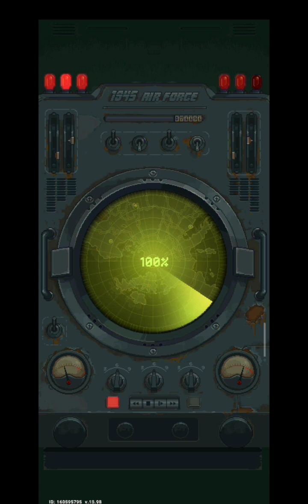How To Play 1945 Airforce Game Related Every Information Gems,Events, Module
How to play 1945 airforce game,
1945 airforce game Kaise Khele,
How to get free rewards in 1945 airforce game,
How to make your 1945 airforce game aircraft more powerful,
How to upgrade 1945 airforce game engine power,
How to get free module in 1945 airforce game,
1945 airforce game me free rewards kaise milte hai,
1945 airforce game new events,
1945 airforce game special event,
1945 airforce game copilot event,
1945 airforce game Thanksgiving event,
How to win 1945 airforce game eliminate mission,
How to win 1945 airforce game last stand mission,
How to get free gemstone in 1945 airforce game,
Tier 3 tournament in 1945 Airforce Game,
How to use equipment in 1945 airforce game,
How to Merge equipment in 1945 Airforce Game,
How to use custom gear in 1945 airforce game,
Custom gear kaise use karte hai 1945 Airforce Game me,
1945 airforce game tips and tricks,
1945 airforce game gaming videos,
1945 airforce game Air craft game,
Pilot,
Copilot,
Certificate catalogue,
Eliminate mission in 1945 airforce game,
United we stand mission in 1945 airforce game,
long-run shooting game from the 90s like 1941, 1942, 1943, 1944, 19xx has been perfectly remade for smart phones. With its simple concept and endless fun, 1945 Air Forces is now available on your mobile device to enjoy again,
1945 air force game me diamond kaise le,
1945 air force game free gems,
1945 airforce game wingman custom gear,
1945 airforce game device custom gear,
how to get 5 time money in 1945 airforce game,
1945 airforce game me custom gear kaise use kare,
1945 airforce game me aircraft ki power kaise badhaye,
1945 airforce game gaming videos,
1945 airforce game playing technique,
1945 airforce game gaming videos,
1945 airforce gaming mod,
1945 airforce game kaise khele,
1945 airforce game upgrade,
1945 airforce game cheats android,
1945 airforce game mod apk unlimited money,
1945 air force game tips and tricks,
1945 air force airplane game,
1945 air force game cheats android,
1945 air force game power kaise badhaye,
1945 air force game cheats,
1945 airforce game division,
1945 air force game me diamond kaise le,
1945 air force game free diamonds,
1945 air force game hack download,
1945 air force full game,
1945 air force game guide,
1945 air force game gameplay,
1945 air force game hack,
1945 air force game hack kaise kare